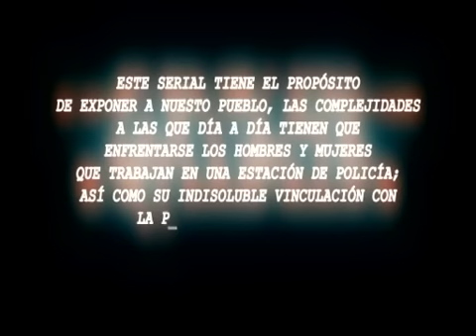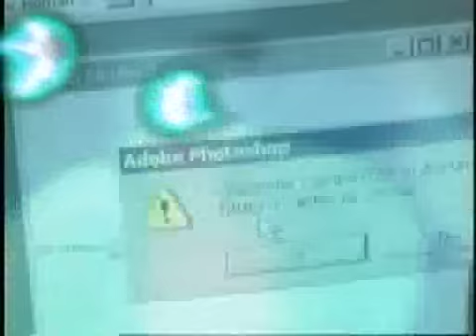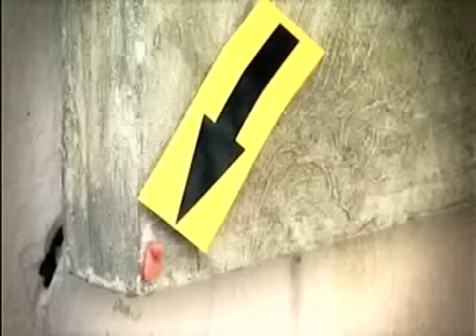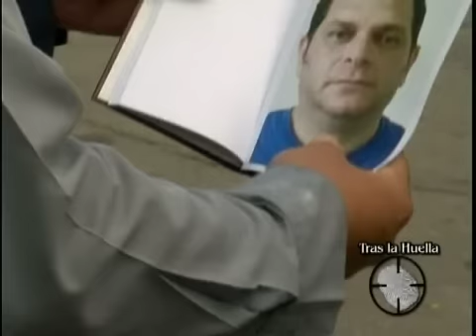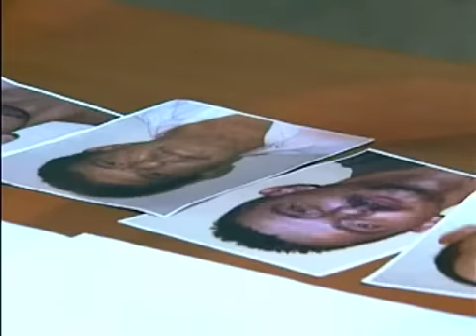🔴 TRAS LA HUELLA 2023 CAPITULOS NUEVOS 🔴 #5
🔴 ESTRENO TRAS LA HUELLA 🔴
🔴 TRAS LA HUELLA 2022 CAPITULOS NUEVOS 🔴
🔴 TRAS LA HUELLA 2021 CAPITULOS NUEVOS 🔴
🔴 TRAS LA HUELLA 2020 CAPITULOS NUEVOS EN VIVO 🔴
🔴 TRAS LA HUELLA NUEVO 2020 🔥 POLICÍACO CUBANO ✅

🇨🇺 Para ver mas capitulos nuevos de este policiaco cubano Tras La Huella visite nuestro canal. 👇

Tras la huella salió al aire en sustitución del mítico Día y Noche, después de que se produjeran una serie de policiacos que solían tratar un solo caso a lo largo de una temporada y que no lograron tener una identidad propia, puesto que el público los seguía identificando como una continuidad de Día y Noche.